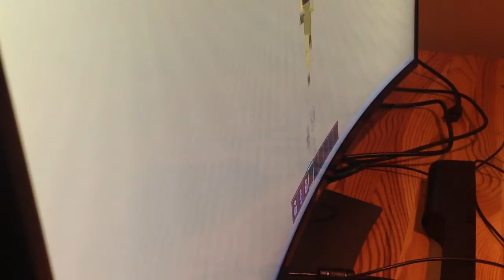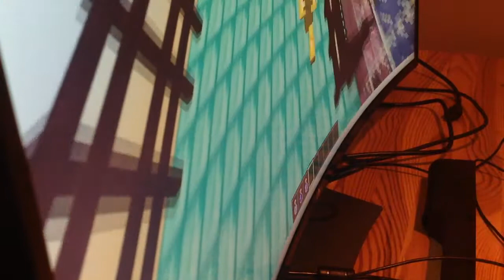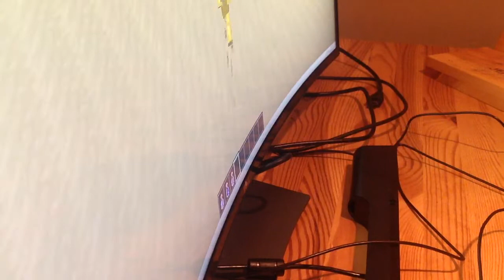Broken Escalator Minecraft